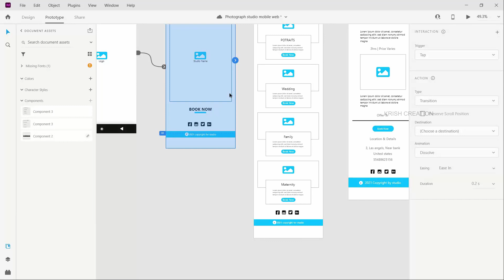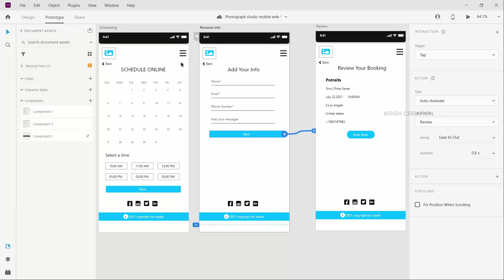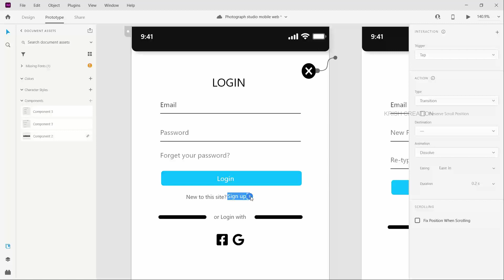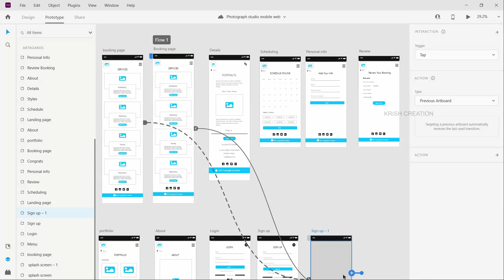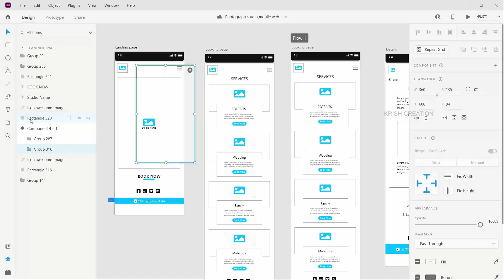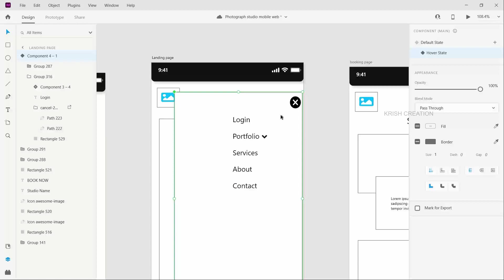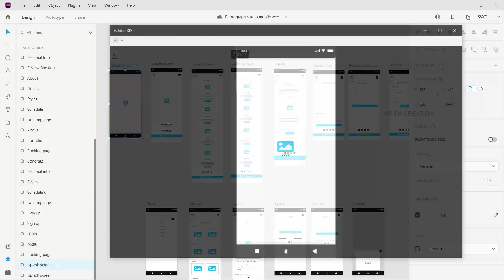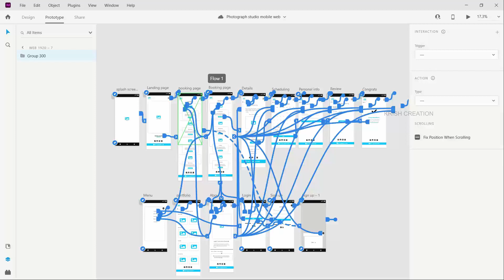How to design prototype for mobile | Low fidelity Design-4 | Tamil | Photography website-5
In this video, you're going to learn about how to design prototype for Photgraph website in adobe xd.
This free UI/UX tutorial course is for people who seek to learn UI/UX from basic to advanced level in Tamil. so, please subscribe to our channel to watch all the upcoming tutorial videos!!!

Chapters:

00:00 Content overview
00:35 Channel intro
00:46 How to  Design a Prototype for Mobile wesite
17:24 Channel Outro